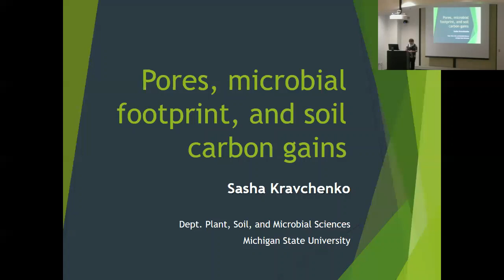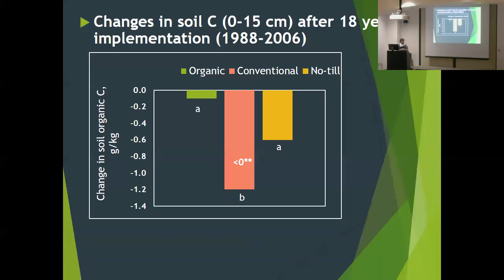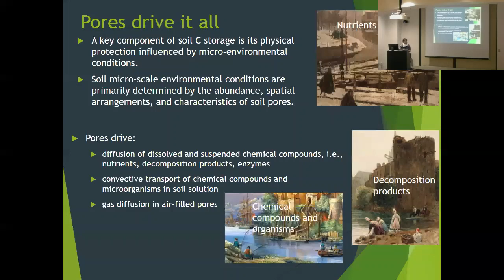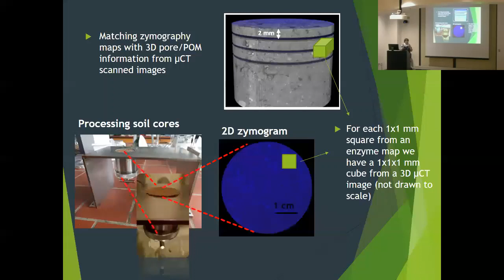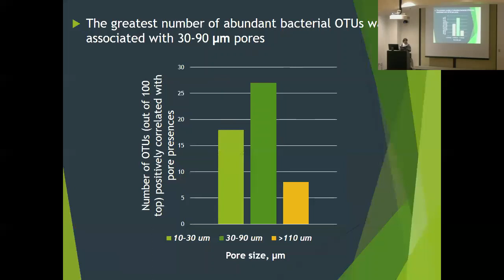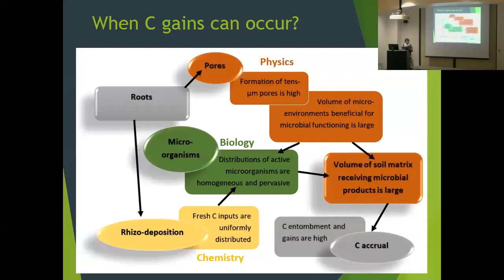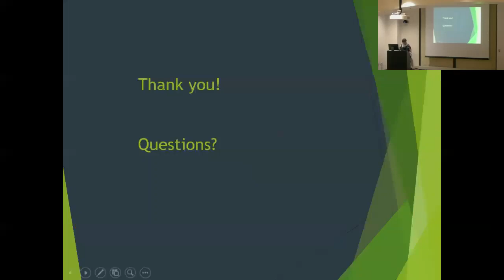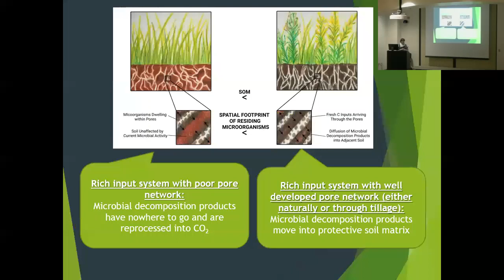PSS Seminar Pores, Microbial Footprint, and Soil Carbon Gains March 8, 2019 Edited